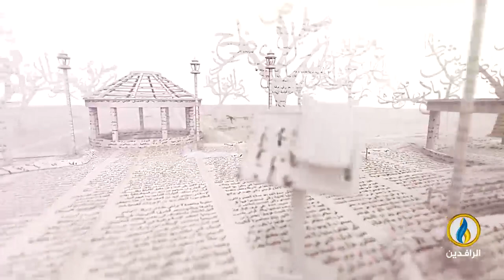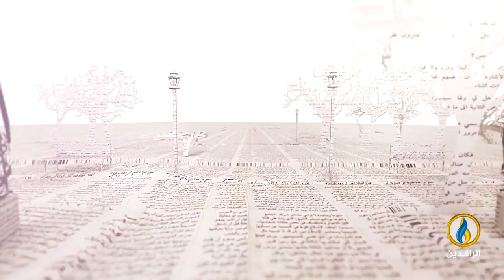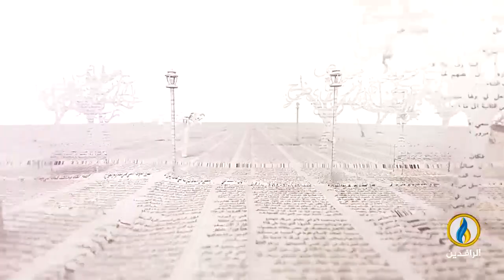بيت_القصيد | مع الشاعر الجزائري أحمد بو فحته